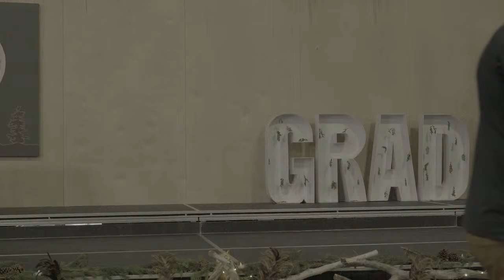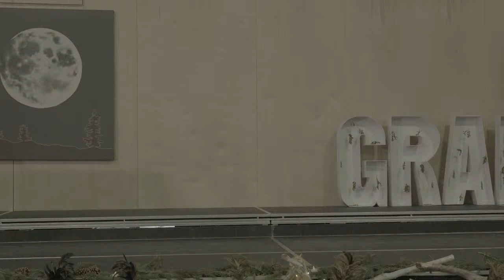Fernie Secondary Class of 2022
Graduation Ceremony for the class of 2022